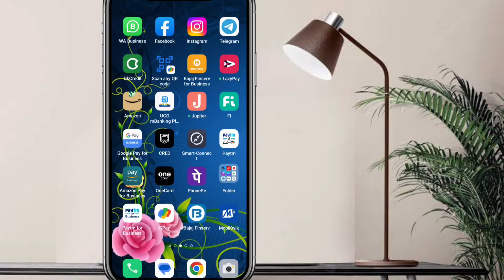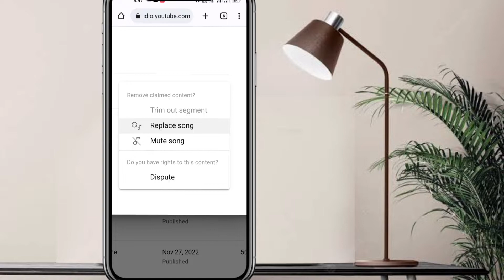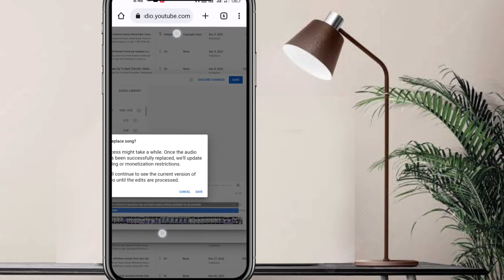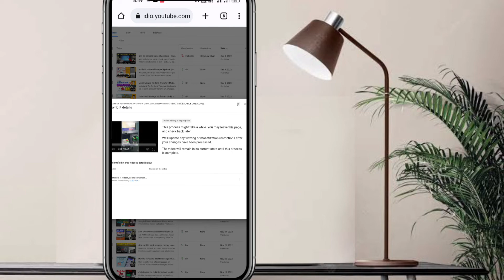Copyright claim kaise hataye ?? M Tech Short